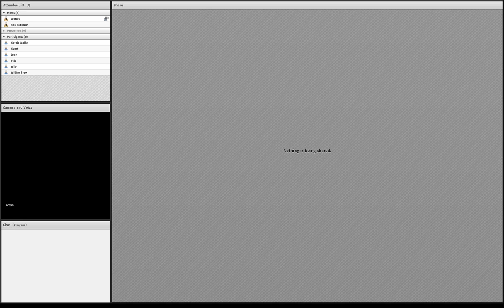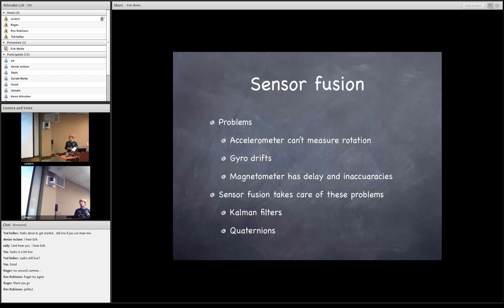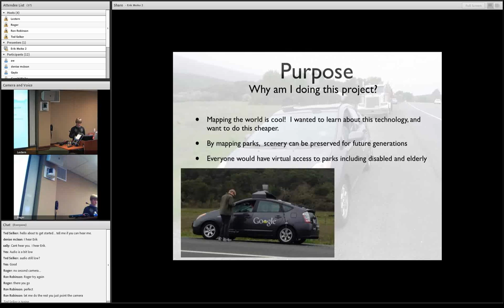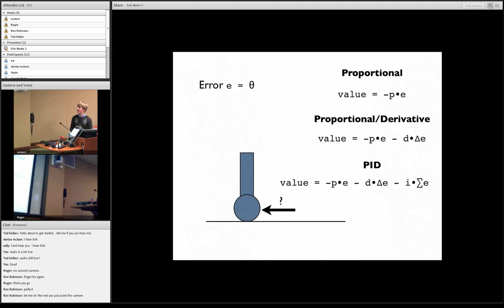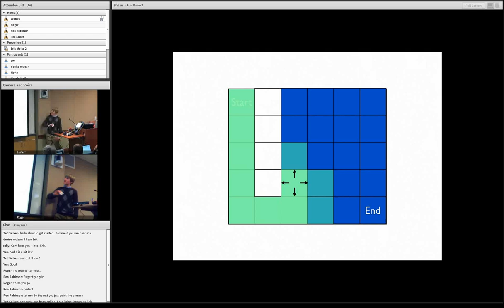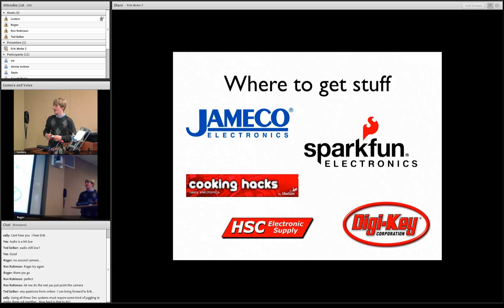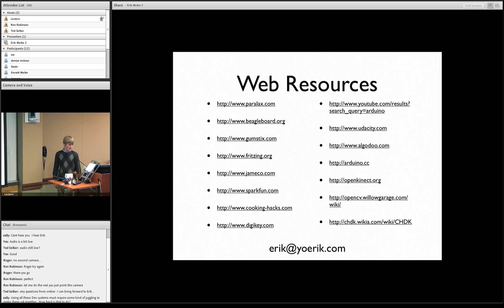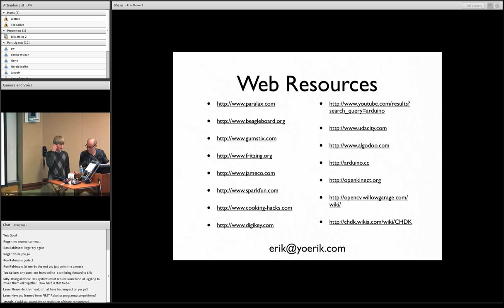CMSV-TOCS: Erik Meike 2012-04-10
Building a Robot for Autonomously Photo-Documenting Parks

This talk will describe a 13 year old's experiences and path as a maker. I will talk about my explorations of power electronics, sensors and computers leading up to my current two-wheeled balancing robot. The two wheeled platform is being designed for autonomously taking 360˚, panoramic photos on walking paths. I will demonstrate the current prototype components and discuss future plans. As background, I will also give you a glimpse of my world. As a young maker, I have access to the wide range of software technologies, hardware parts and educational resources that make my projects possible. This hardware and software, such as the Arduino platform, are amazing resources for the home hobbyist. I will tell you where I find these tools, how to start using them and, I hope, inspire you to build gadgets of your own.

Speaker Bio:

Erik Meike is a 13 year old homeschooler who is fascinated by hardware and software and loves to create things. He has always been fascinated with how things worked. His first interest was plumbing, then came vacuums, four stroke engines, electronics and programming. By the time he was 6 years old, he had created his first simple electronic circuit, etched a circuit board and soldered components on to make it function. In the years since then, he has gone on to design and build systems such as a 13 gram device, which measures and logs 12 different sensors, to record the flight of a model rocket. He has earned his General class amateur radio license. He has won his category in the San Mateo Science Fair three times, received the IEEE award at the San Mateo County Science Fair 2012, the National Society of Professional Engineers and Professional Engineers in Industry Award at the San Francisco Bay Area Science Fair 2012, the Silicon Boule Award at the California State Science Fair 2011, and has shown his projects at the Maker Faire on multiple occasions. In 2007, he and two friends won the North Star Academy Invention Showcase for their built from scratch, electric car that was capable of carrying a driver and passenger at speeds that made his parents quite nervous.